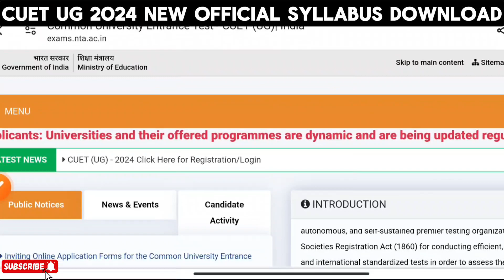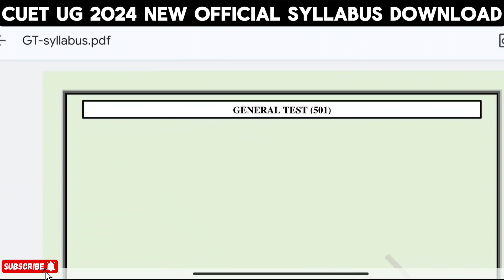How to download cuet syllabus 2024 |CUET 2024 ug syllabus download |CUET B.A,Bsc,B.com Syllabus 2024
Title :- cuet ug 2024 official syllabus download, how to download cuet ug 2024 syllabus, cuet 2024 latest news

In this video I am gonna tell you about how to download cuet syllabus 2024 for all subjects like physics, chemistry, mathematics, biology, general test, accountancy e.t.c.

cuet physics syllabus 2024,
cuet chemistry syllabus 2024,
cuet history syllabus 2024,
cuet ug syllabus 2024,
cuet